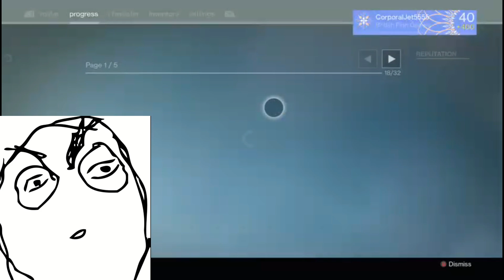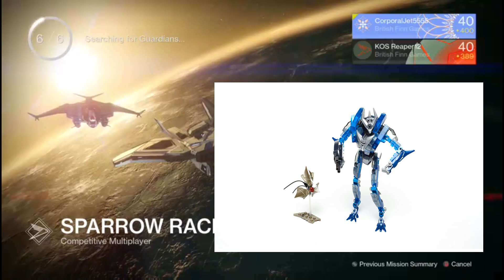BFG SRL: Destiny changes, Destiny 2, and Goofing around! (and a giveaway!)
Also if you can guess correctly the number of times we say Bungie, you will be getting something in return!

Intro: IZECOLD: Close
Epic music: Strength of a thousand men
Outro: Omar Varela VAXI & GI: Stronger